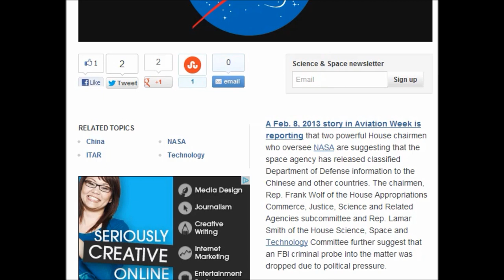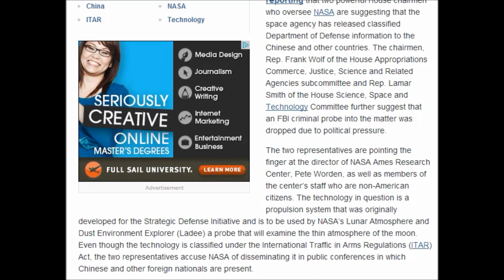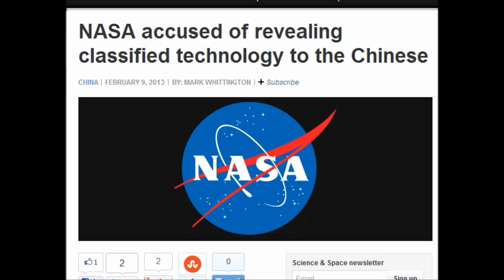NASA accused of revealing classified technology to the Chinese